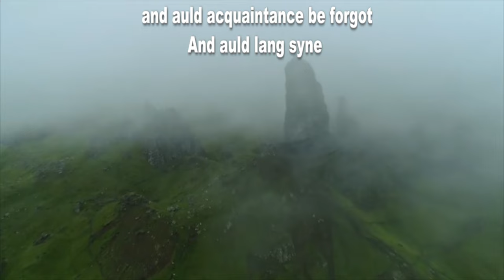Auld Lang Syne (original cover) by Alex Alvarez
Video by Alex Alvarez, music performed and arrangements  by Alex Alvarez .
Vocals by  The Choral Scholars of University College Dublin.